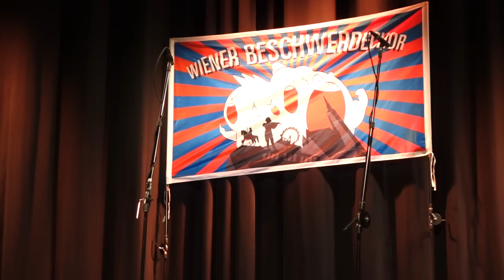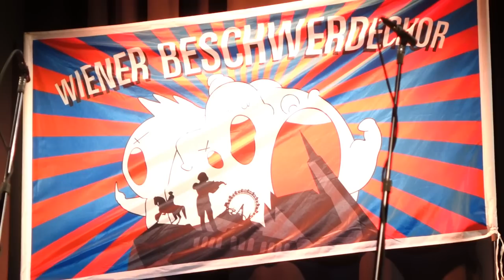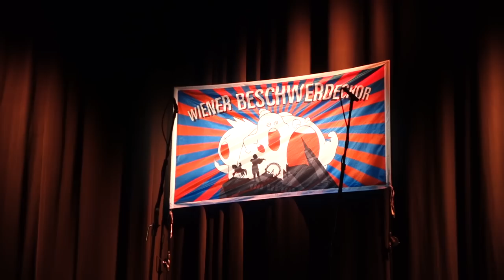DER NINO AUS WIEN mit dem WIENER BESCHWERDECHOR Live im Radiokulturhaus, 1.6.2016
Mit zwei neuen - extra für diesen speziellen Abend komponierten - Liedern. Katerlied (ab Minute 2) und Nino's (Selbst)Beschwerdelied. Dazwischen: Nein (Natalie Ofenböck). Anschließend: Schön ist so ein Ringelsspiel von Hermann Leopoldi in spezieller Version